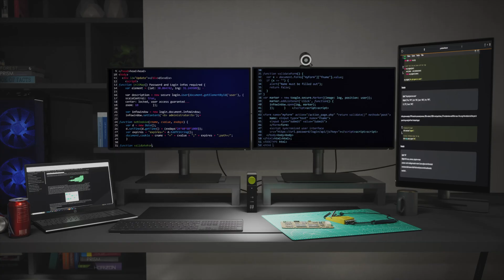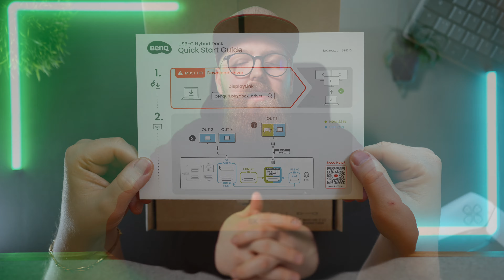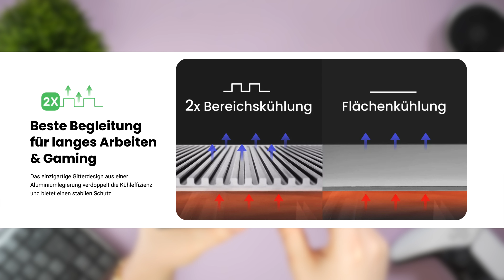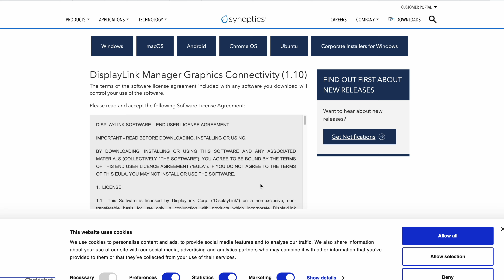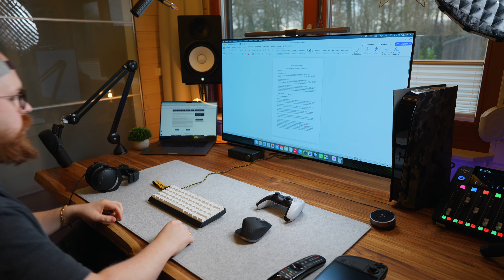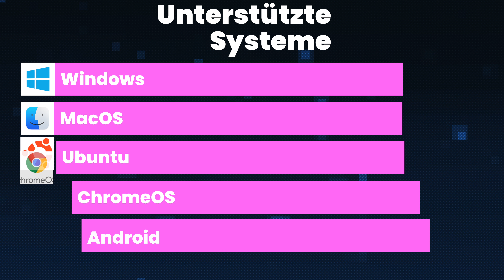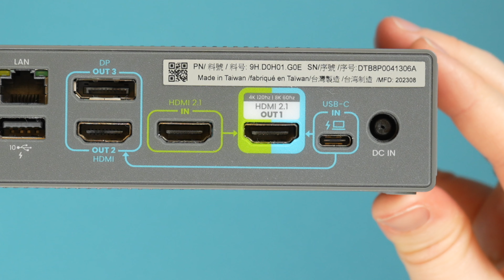EINE für ALLES! | Hybrid Docking Station für GAMER mit HDMI 2.1 | BenQ beCreatus DP1310 | Deutsch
Macbook Docking Station? Gaming Docking Station? Irgendwie alles zusammen - das verspricht BenQ mit ihrer becreatus DP1310 auf den Markt gebracht zu haben und genau das teste ich heute! Mit HDMI 2.1 versehen und damit perfekt für PlayStation 5 oder Xbox Series X verspricht das Ganze wirklich spannend zu werden! Und natürlich schaue ich mir auch an, ob das nicht sogar eine Docking Station für unsere Handhelds wie ROG Ally oder Legion Go seien könnte - viel Spaß!

►  INHALT  ◄

00:00 - 00:59 | Einleitung
00:59 - 02:30 | Unboxing
02:30 - 03:10 | Design
03:10 - 05:07 | Anschlüsse
05:07 - 07:42 | Setup
07:42 - 09:05 | Handhelds
09:05 - 10:05 | Preis
10:05 - 12:14 | Fazit

🔥1. Maus
🔥2. Maus
🔥1. Tastatur
🔥2. Tastatur
🔥Audio - Interface
🔥Mini Licht